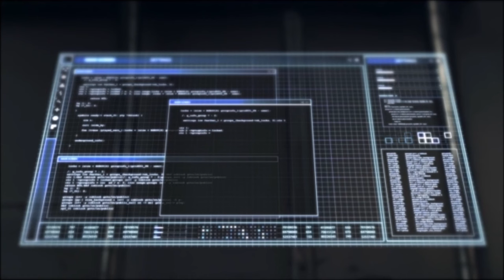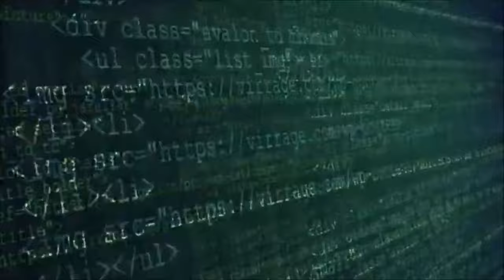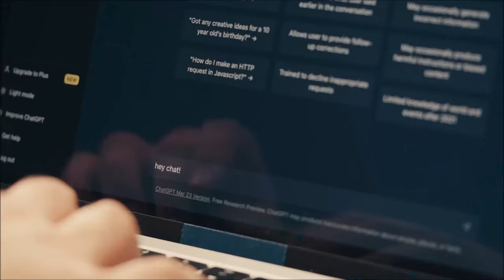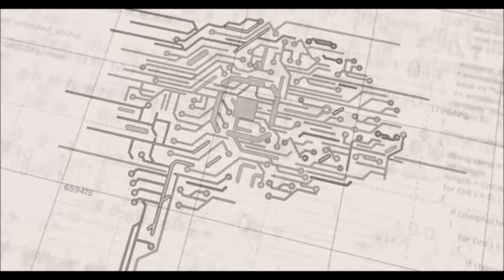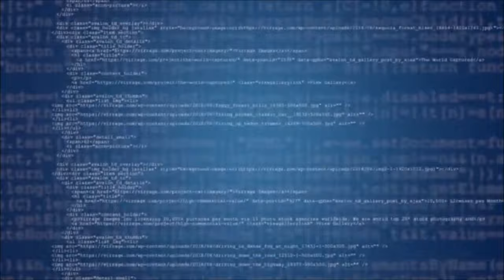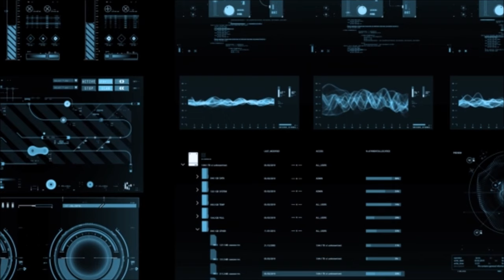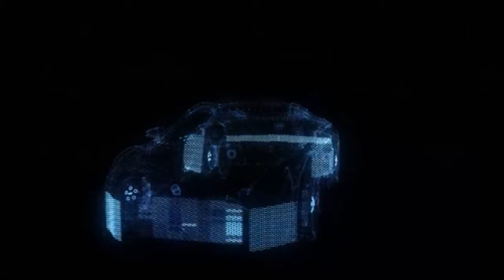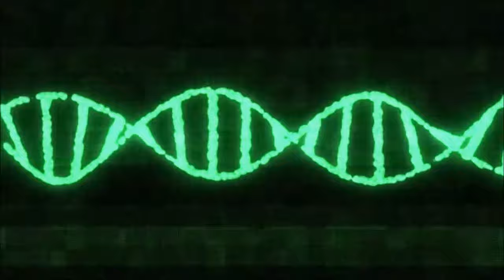Yapay Zeka Nedir ? | Makine Öğrenimi, Derin Öğrenme ve Uygulama Alanları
Yapay Zeka (AI) nedir? Yapay zeka ile neler yapılabilir?

Yapay Zeka (AI), makinelerin insan zekasına benzer şekilde öğrenme, problem çözme, karar verme ve dil işleme gibi yetenekler geliştirmesini sağlayan bir bilim dalıdır. Makine öğrenimi, derin öğrenme ve doğal dil işleme gibi alt disiplinleri içerir. Yapay zeka, robot teknolojisi, otomasyon, sağlık, eğitim ve finans gibi pek çok alanda devrim yaratmaktadır. AI, büyük veri ve algoritmalar kullanarak öngörülerde bulunur, süreçleri optimize eder ve insan gücünü tamamlar. Günümüzde, yapay zeka teknolojileri hem fırsatlar hem de etik tartışmalarla dolu bir geleceği şekillendirmektedir.

Yapay Zekanın Temelleri:
Belgeselimiz, yapay zekanın nasıl ortaya çıktığını ve temel prensiplerini açıklıyor. Yapay zekanın tarihini ve evrimini anlayarak, bu teknolojinin bugünkü karmaşıklığını daha iyi kavrıyoruz.

🔍 Makine Öğrenimi ve Derin Öğrenme:
Yapay zekanın başlıca dallarından biri olan makine öğrenimi ve derin öğrenme, bilgisayarların karmaşık görevleri nasıl öğrendiğini anlamamıza yardımcı oluyor. Videomuzda, bu teknolojilerin nasıl çalıştığını ve günlük yaşantımıza nasıl entegre olduğunu keşfedeceğiz.

🌐 Yapay Zeka ve İnsanlık:
Yapay zeka, insan hayatını büyük ölçüde etkilemiş ve etkilemeye devam ediyor. Belgeselimizde, yapay zekanın sağlık, eğitim, sanayi ve diğer sektörlerdeki etkilerini inceleyerek, gelecekteki potansiyel yönlerini tartışacağız.

🌍 Etik ve Güvenlik Endişeleri:
Yapay zeka kullanımı, etik ve güvenlik konularında çeşitli soruları gündeme getiriyor. Videomuzda, bu teknolojinin doğurabileceği potansiyel riskleri ve önlemleri ele alarak, gelecekteki yapay zeka gelişimine dair düşündürücü bir bakış sunacağız.

Videonun sonunda sizinle etkileşimde bulunmak için sabırsızlanıyoruz. Yapay zeka hakkındaki düşüncelerinizi, sorularınızı ve yorumlarınızı bizimle paylaşmayı unutmayın.